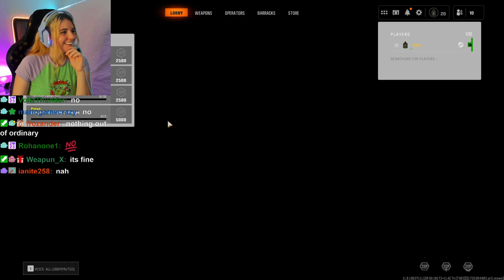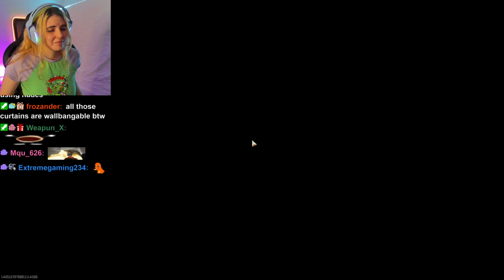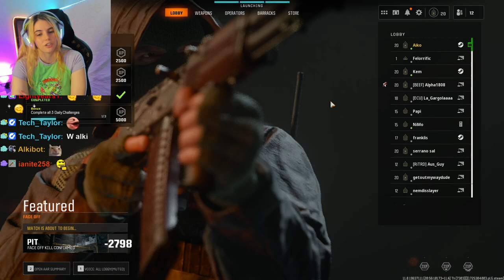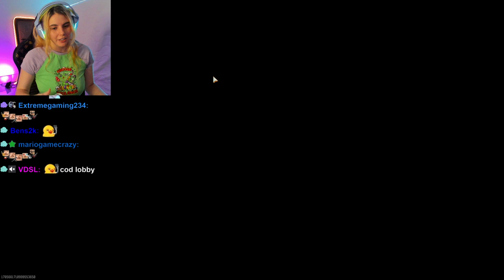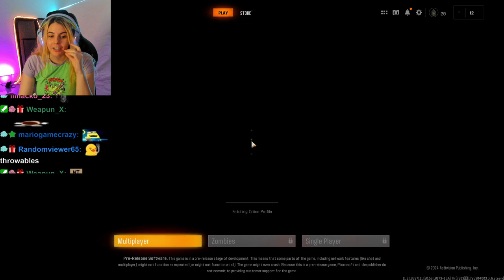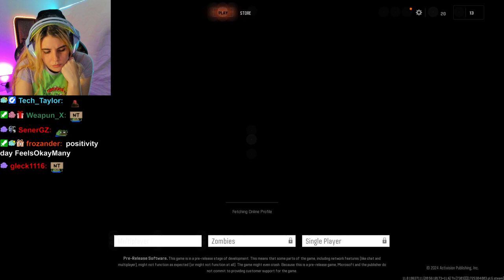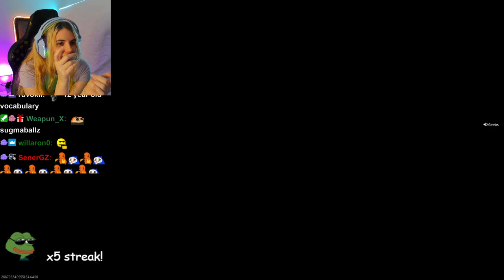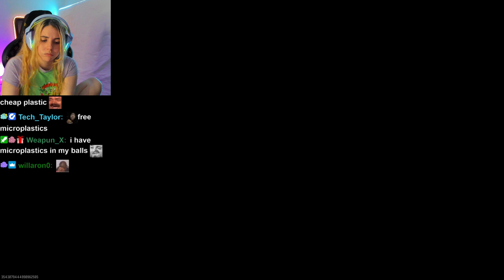AikoBliss Plays Call Of Duty: Black Ops 6 | Part 4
AikoBliss Plays Call Of Duty: Black Ops 6